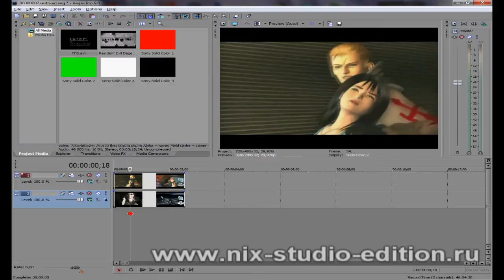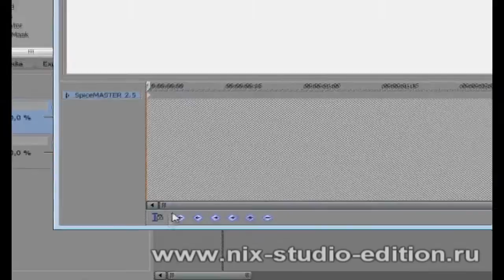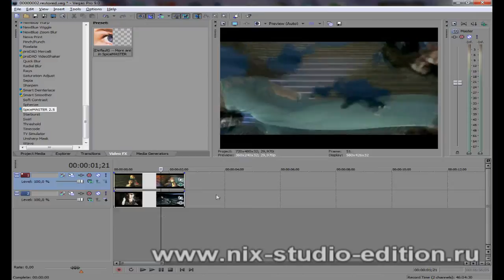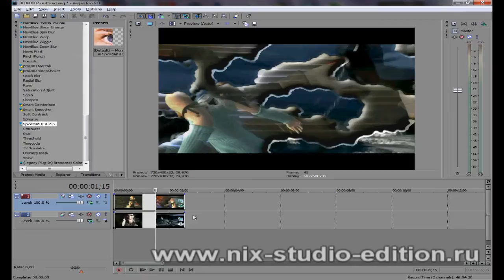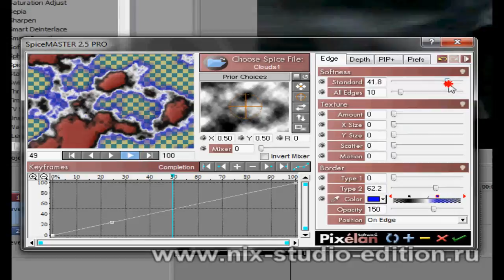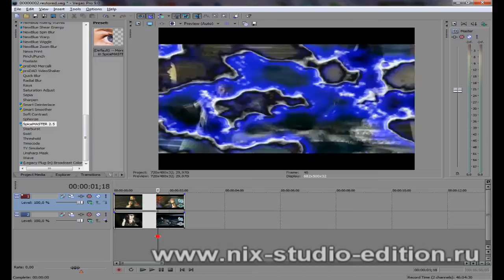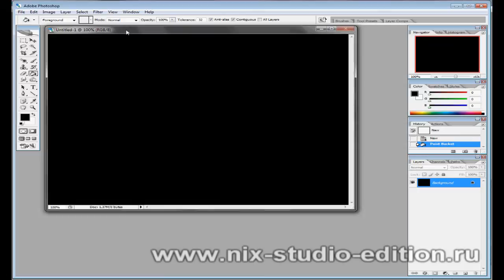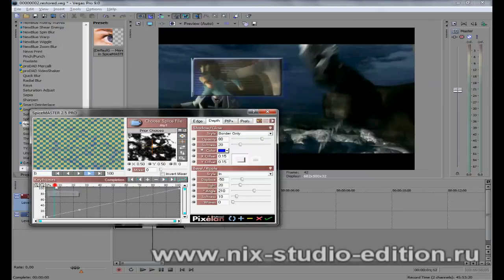Обзор плагина spicemaster для вегаса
Старое, перезалитое видео. В видео старая версия плагина, сейчас он стал более лучше.